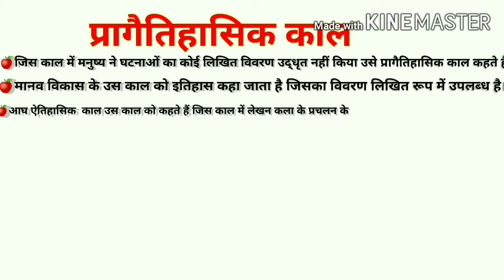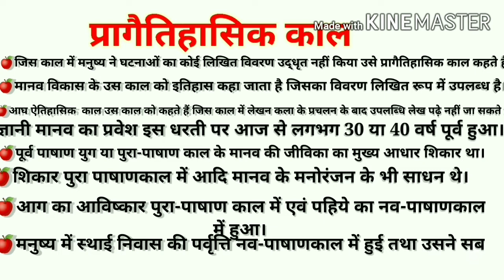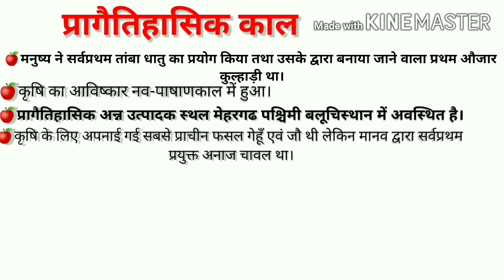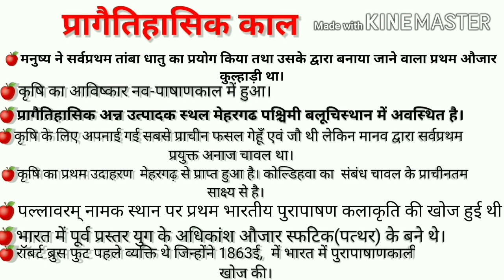2. प्रागैतिहासिक काल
प्रागैतिहासिक काल सामान्य ज्ञान